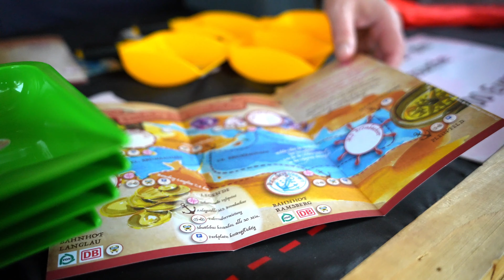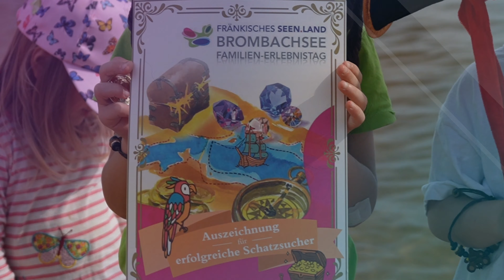Entdecke den Brombachsee - der Familien Erlebnistag im Fränkischen Seenland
Der Familientag "Entdecke den Brombachsee"  lädt ein zum Erleben, Entdecken und Ausprobieren. Ob Schnuppersegeln oder Schmuck herstellen, Stand Up Paddling oder Konzert - für jedes Alter gibt es Sport, Spiel und Spaß. Ausgerüstet mit einer großen Erlebniskarte geht es mit dem Schiff oder Fahrrad von einer Station zur nächsten.

Am Ende wartet die große Schatzsuche mit tollen Gewinnen für die ganze Familie auf alle kleinen und großen Abenteurer. Der Eintritt ist frei!